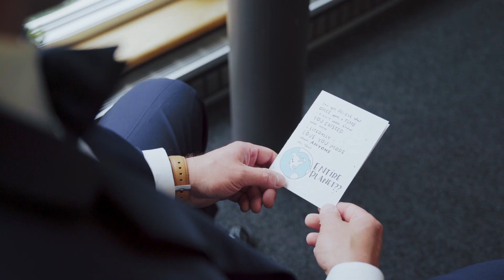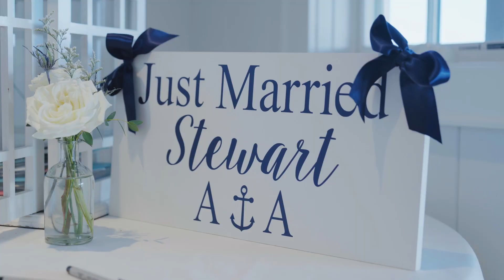Alexis and Andrew Highlight